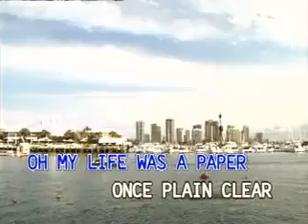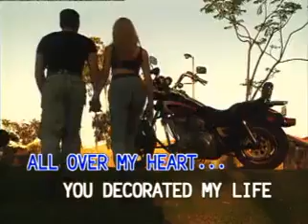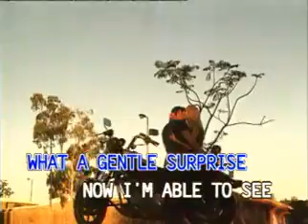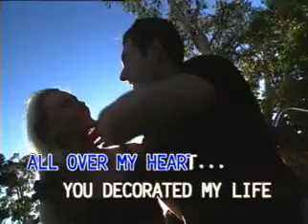5. Kenny Rogers - Decorated My Life - Videoke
VCD Title: VCD Platinum Series: Kenny Rogers, John Denver & England Dan and John Ford Coley
Recording Courtesy: Canary Entertainment Corp.
Release Date: October ‎22, ‎1998
Color Process: Technicolor